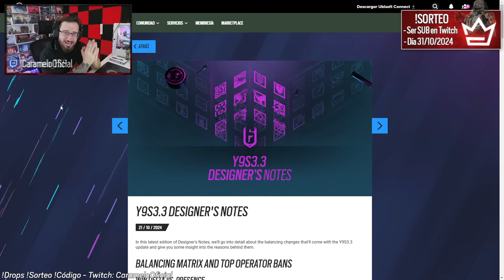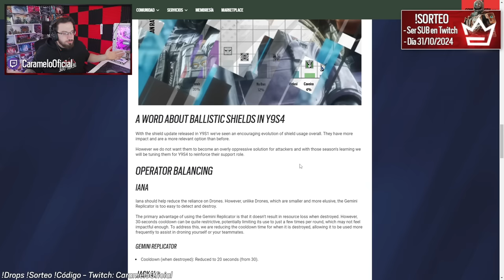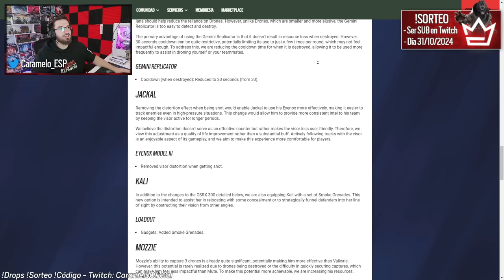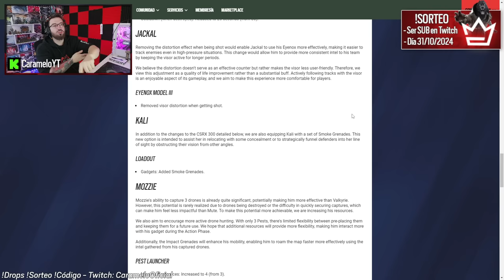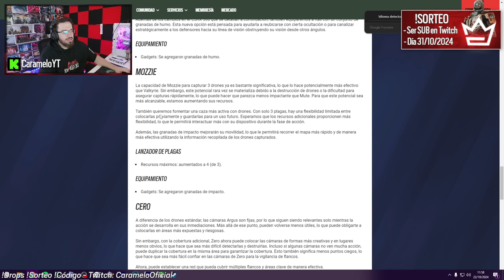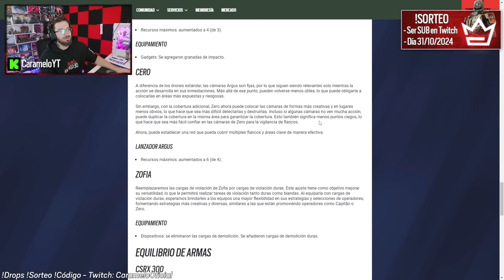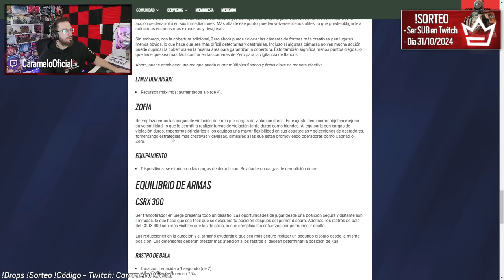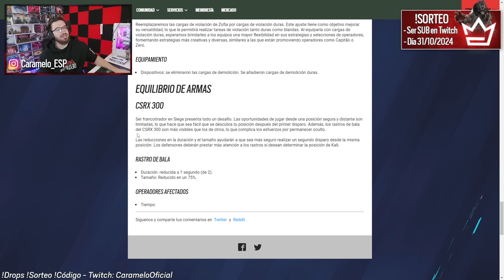El MEJOR PARCHE en AÑOS de RAINBOW SIX SIEGE Gameplay Español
✅ El MEJOR PARCHE en AÑOS de Rainbow Six Siege en este Gameplay de Rainbow Six Siege español en la temporada Twin Shells.